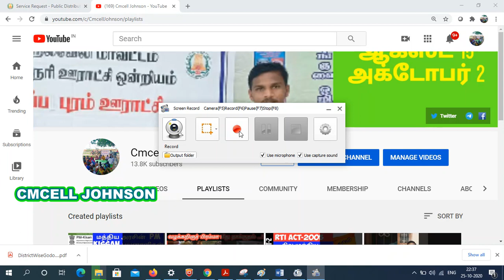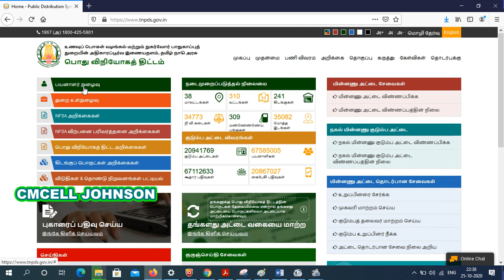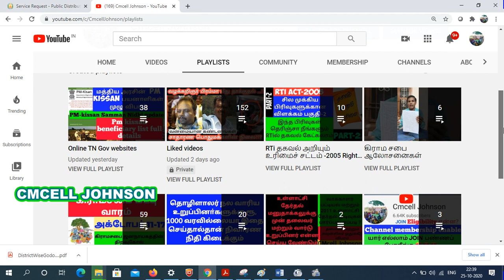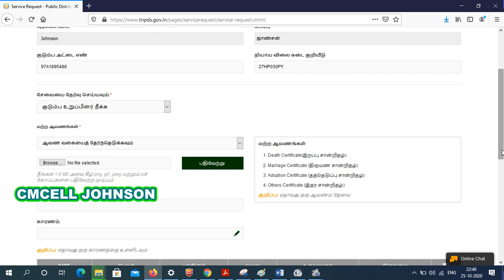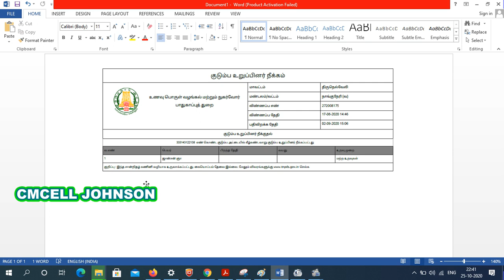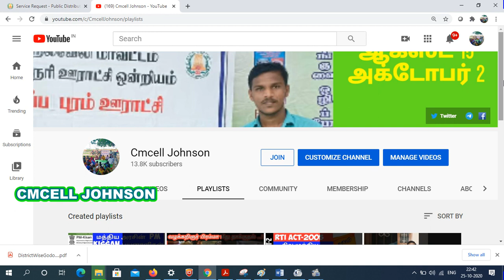குடும்ப உறுப்பினரை ரேஷன் கார்டில் இருந்து நீக்குவது எப்படி How to remove member from Ration card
Good news for new family card & change of address applicants New ration card now will get ASAP குடும்ப அட்டை மற்றும் முகவரி மாற்றம்  விண்ணப்பித்தவர்களுக்கு மகிழ்ச்சி செய்தி

If you apply for a new family card, it will be issued to the eligible person within 15 days இனி புதிய குடும்ப அட்டை விண்ணப்பித்தால் தகுதிவாய்ந்த நபருக்கு 15 நாளில் வழங்கப்படும்

How To See Online Is Your Name In Getting Corona Relief 14 Groceries Package கொரானா நிவாரணம் 14மளிகை பொருள் தொகுப்பு பெறுவதில் உங்கள் பெயர் இருக்கிறதா  ? ஆன்லைனில் பார்ப்பது எப்படி ?

புதிய  குடும்ப அட்டை ஆration  மூலமாக  விண்ணப்பிப்பது எப்படி How to apply ration card in online 2021

0 ரூபாய் செலவில் ஆன்லைன் மூலமாக புதிய குடும்ப அட்டை விண்ணப்பிப்பது எப்படி ?HOW TO APPLY smart card